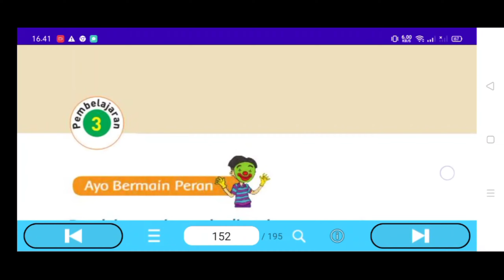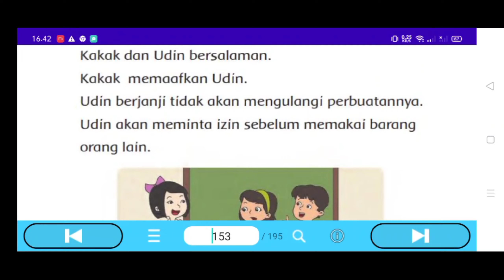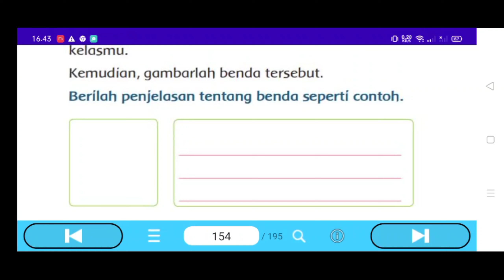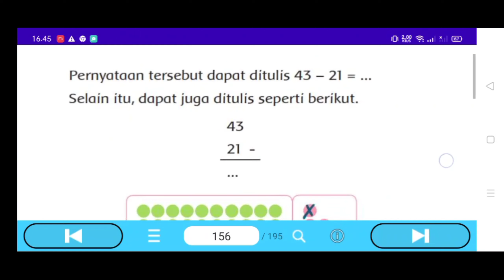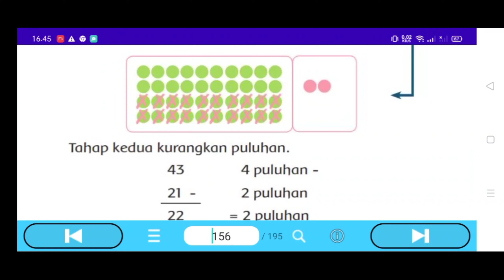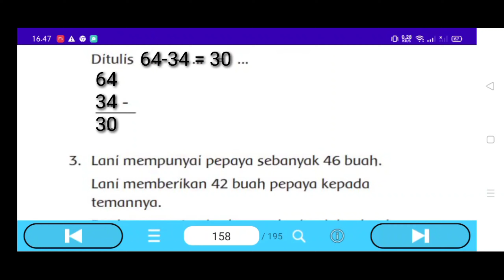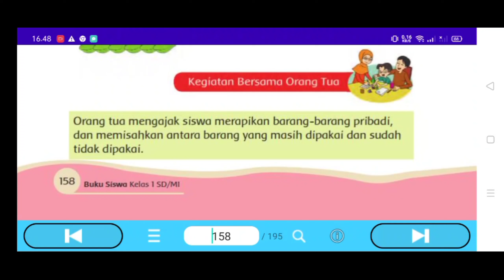Kunci Jawaban Tema 7 Kelas 1 SD Halaman 149-150, 154, 157, 158 Subtema 4 Pembelajaran 3